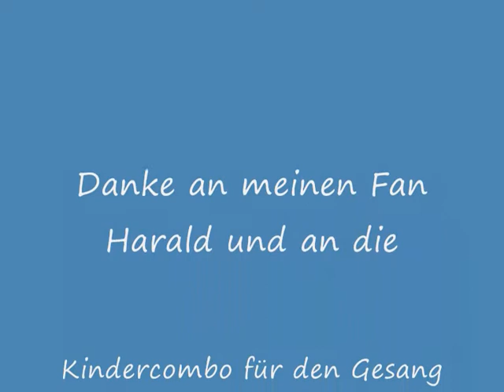Kalle aus Kölle bei Harald´s Geburtstag 13.11.2011